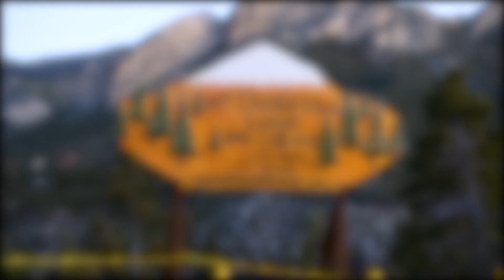2020 REVEL Mt Charleston Limited Edition Marathon: Toan Dang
Toan Dang in the 2020 REVEL Mt Charleston Limited Edition Marathon.